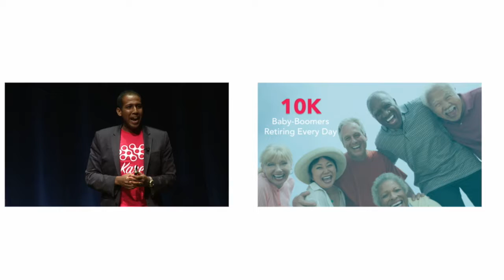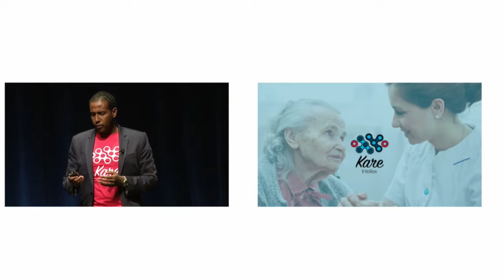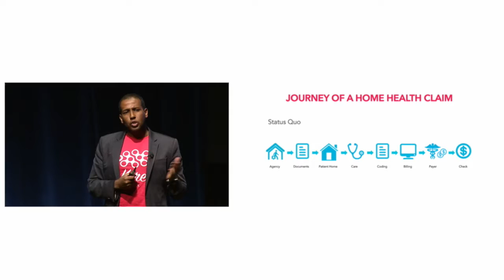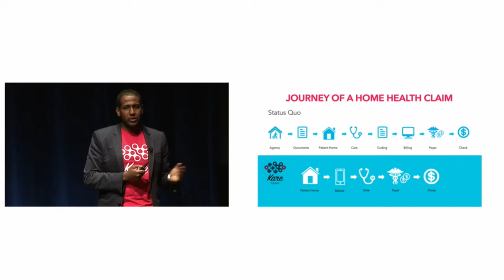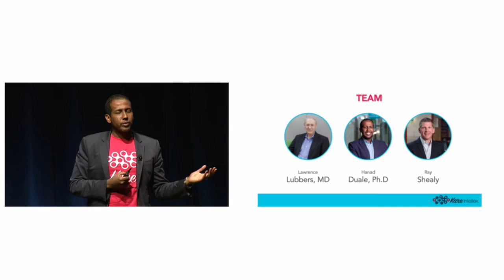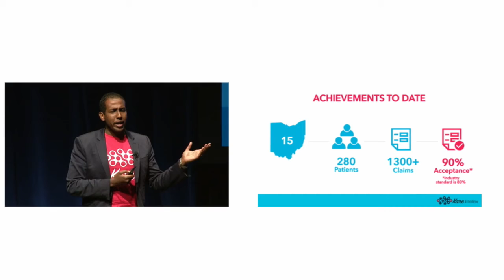Rev1 Demo Day 2016 Kare Intellex Presentation